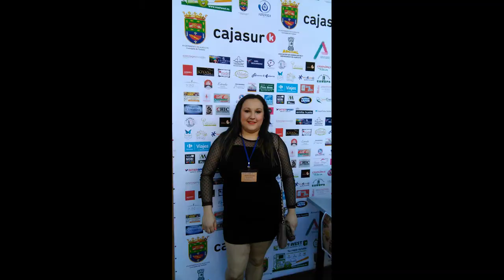I Pasarela "Albolote de Moda" | Noelia Talero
¡Hola hola! Perdonad pero ayer no pudo ser el traeros vídeo por problemas técnicos pero aquí estoy nuevamente para explicaros un poquito sobre un evento al que asistí hace unos meses y enseñaros fotitos.